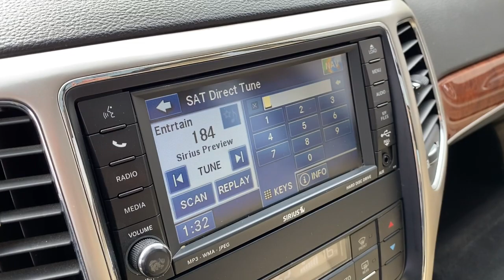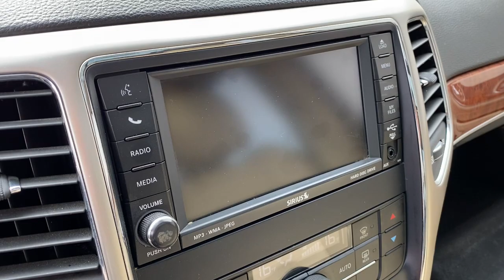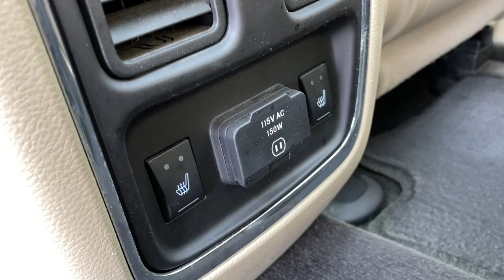2011 Jeep Grand Cherokee Chesaning, Flint, Owosso, Saginaw, Lansing, MI 23562591T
Bright Silver Metallic Clearcoat Used 2011 Jeep Grand Cherokee Limited available in Chesaning, Michigan at Garber Chevrolet Buick of Chesaning. Servicing the Flint, Owosso, Saginaw, Lansing, MI area.

12709 W. Brady Rd